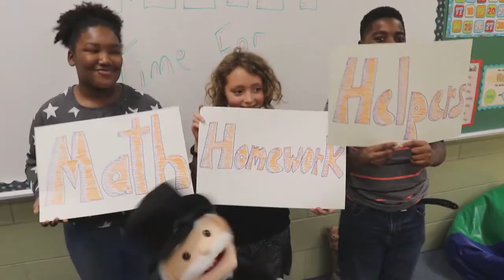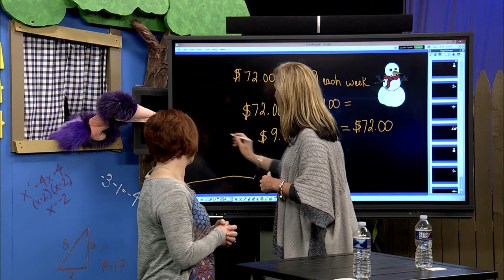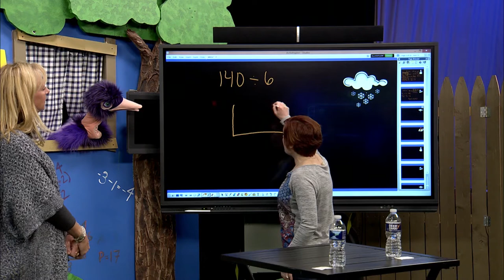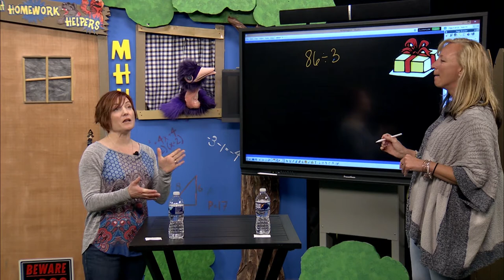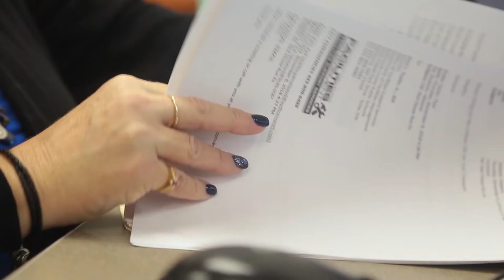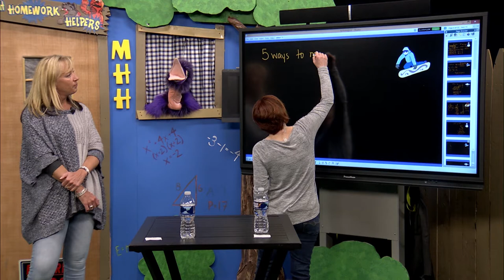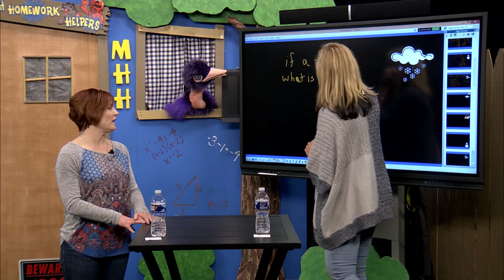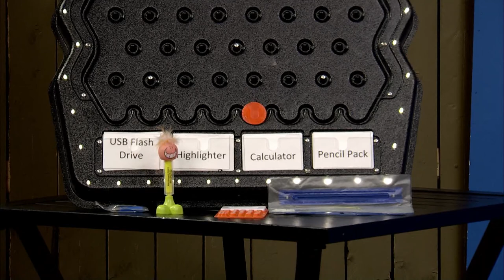Math Homework Helpers 1-8-20